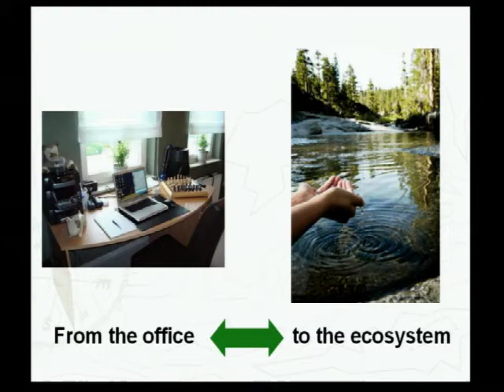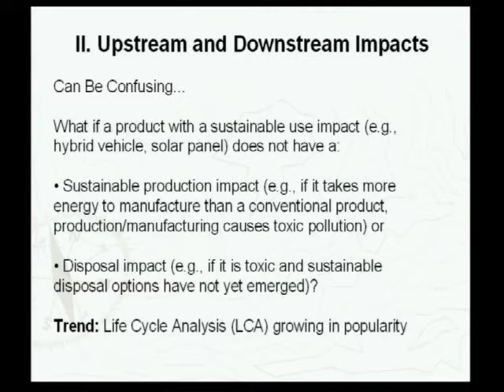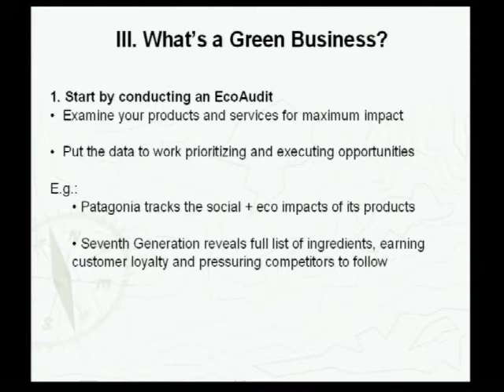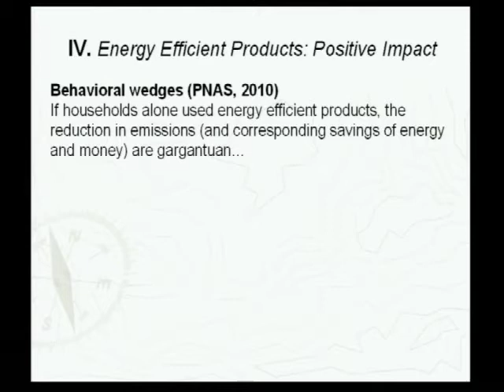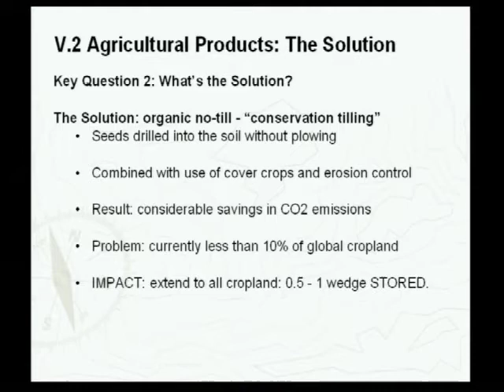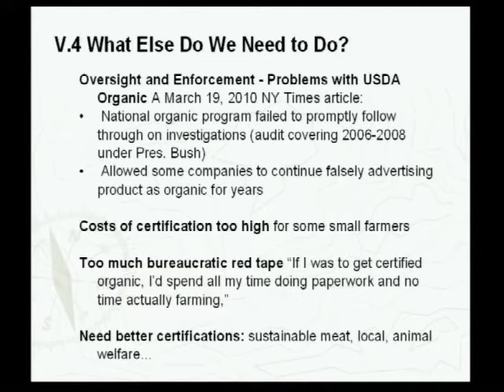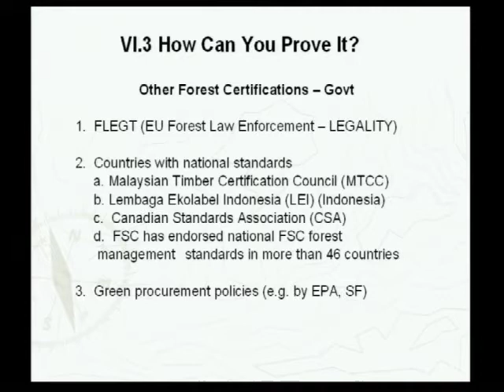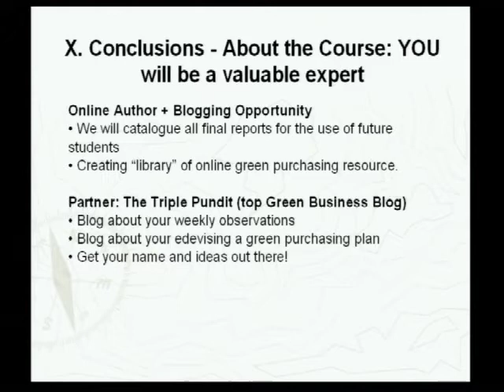Advancing the Green Economy: Achieving Impact from the Office to the Ecosystem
What does it take to convince a conservation scientist that a company's green claims translate into real benefits for ecosystems and human well-being?  How can YOU distinguish which products and services offer authentic and measurable reductions in heat-trapping carbon pollution, habitat destruction and biodiversity loss, toxic pollution and waste?  Join scientist and sustainability expert, Dr. Jonathan Gelbard as we explore the connections between choices made in the office and the health of ecosystems and people.  Hear stories about how businesses are learning to boost profits and productivity by using and selling green products.  Gain valuable tips on how to identify the products, partners and certifications that will help your company achieve measurable positive impacts and advance the Green Economy.

Jonathan L. Gelbard, Ph.D., Principal at Conservation Value, Inc., is a rare combination of conservation scientist and communication specialist. He is a remarkable researcher, writer, speaker and educator who excels at serving as a bridge - applying the science underlying sustainability to develop cutting-edge solutions. For over 15 years, Dr. Gelbard has consulted for businesses, landowners, agencies, and NGOs.  He has instructed at WWF's 'Climate Camp' workshops, appeared in the 2009 urban forest documentary, Dig It, and has served as an educational producer for some of America's largest green music festivals.